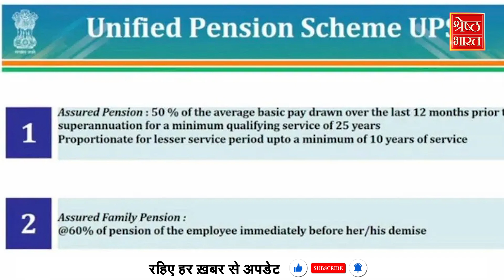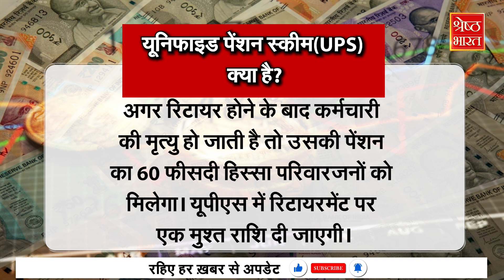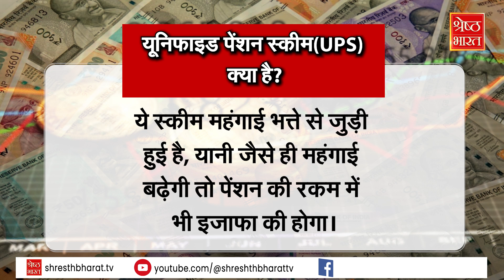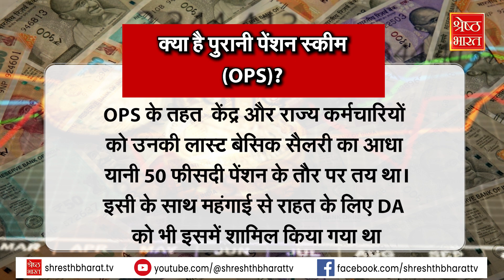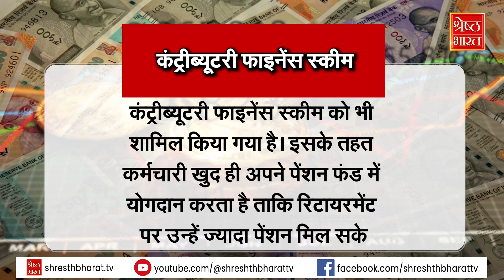Unified Pension Scheme: 23 लाख कर्मचारियों का सवाल, यहां मिलेगा जवाब.जानें नई स्कीम UPS की खास बातें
रिटायरमेंट के बाद सरकारी कर्मचारियों की फाइनेंशियल सिक्योरिटी (Financial Security) के लिए भारत सरकार अब एक नई पेंशन स्कीम (New Pension Scheme) लेकर आई है..इस पेंशन स्कीम का नाम UPS यानी यूनिफाइड पेंशन स्कीम है.देखिए पूरी खबर